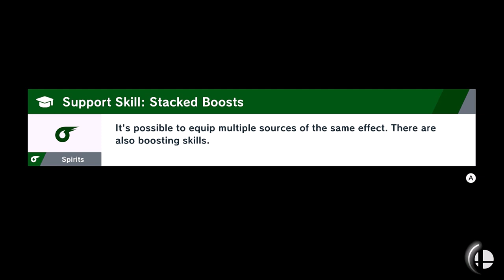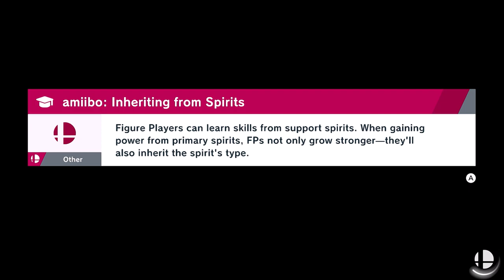Super Smash Bros. Ultimate - World of Light (Hard) Part 28: Missing The Old-School Online MP Days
There was something magical about the early days of online multiplayer in games where we got our first introduction to the true unfiltered nature of gamers other than ourselves. With it now being commonplace and heavily moderated, it feels like some of the charm of playing with others online can't feel quite as good as playing with people on the same television screen now...